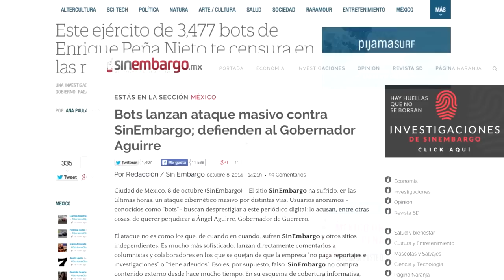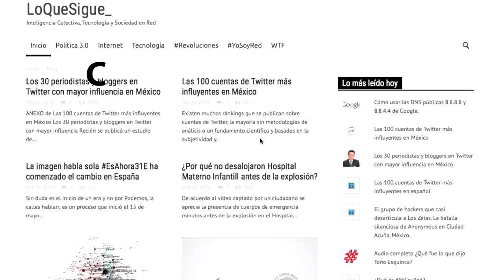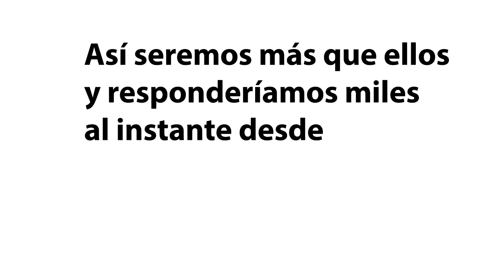Ayúdanos a acabar con los bots que nos censuran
Apóyanos a crear un software online y gratuito para que miles podamos hacer frente a los bots y la censura. También para aprovechar la tecnología utilizada que aparte de detectar ataques de bots sirve para conectar y difundir mejor, detectar cosas buenas en la red con las que crearíamos un supermedio de comunicación uniendo a varios medios libres con los que difundiríamos en masa y en segundos todo aquello que quieren censuran y que no quieren que se sepa de México.